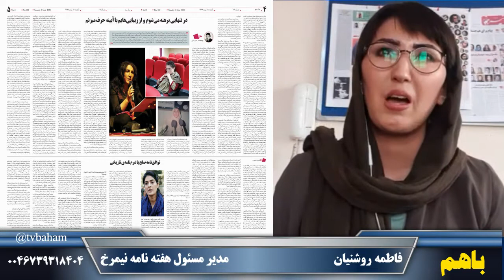باهم: مبارزه زنان علیه ارتجاع - فرخنده را فراموش نخواهیم کرد - با فاطمه روشنیان - ۲۲ مارس ۲۰۲۰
🔴باهم
تهیه شده در تلویزیون کانال جدید
🔺 مبارزه زنان علیه ارتجاع
🔺فرخنده را فراموش نخواهیم کرد
🔺 گفتگو با فاطمه روشنیان
 🎤 سیامک بهاری
 ۳ فروردین ۹۸ - ۲۲ مارس ۲۰۲۰
ارتباط با ادمین  @kanaljadid